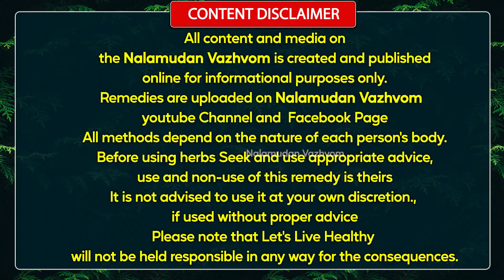எங்கு பார்த்தும் சரியாகாத நோயிலிருந்து 15-48 நாளில் விடுபட்டோம் ரொம்ப மகிழ்ச்சியாக இருக்கு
எங்கு பார்த்தும் சரியாகாத நோயிலிருந்து ,15-48 நாளில்  விடுபட்டோம் ரொம்ப மகிழ்ச்சியாக  இருக்கு,Nalamudan Vazhvom

இப்படிக்கு
நலமுடன் வாழ்வோம்🙏